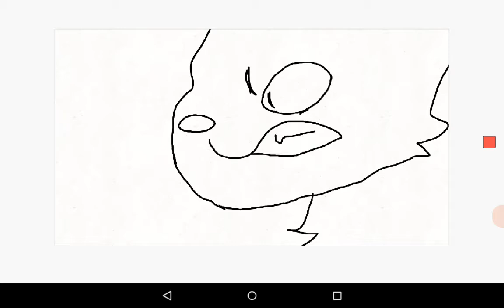Better faster stronger meme